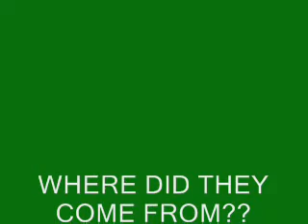Magic Of The Frog